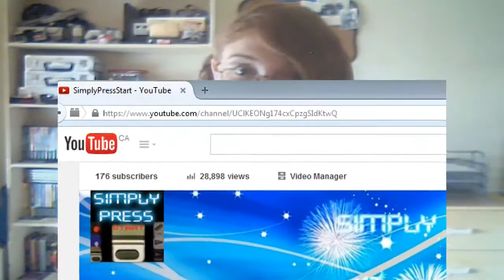Simply Press Start: Update-My AC:NL Save Got Corrupted!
Sorry for the super crappy quality of this footage.  I had to use my old webcam instead of my proper camera.

Very sorry to those who wanted to visit, but thems the brakes.  Maybe in the future I'll start again...